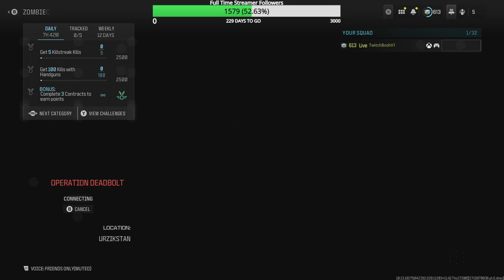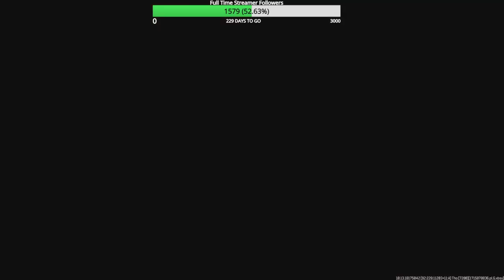Road to Full MW3 Zombie Mastery Episode 195 RAM-7 & SVA 545 Zircon Scale